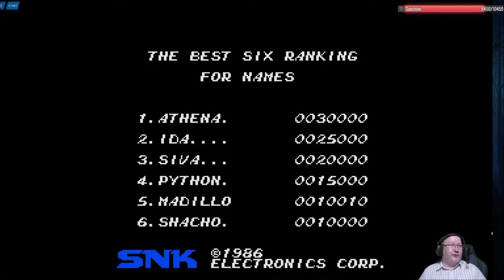Jump ’n’ Run Classics [GER]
Gespielt werden: Athena, Little Puff in Dragon Land, The Fairyland Story, Frogger und Earthworm Jim.

Bei Antstream Arcade registrieren und zum Start kostenlos oder mit kostenloser Testphase spielen*: